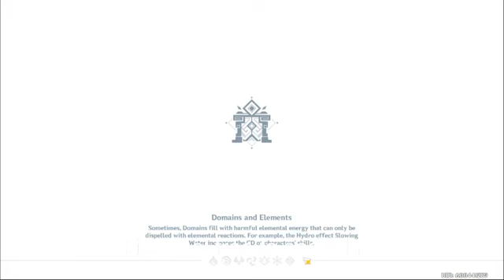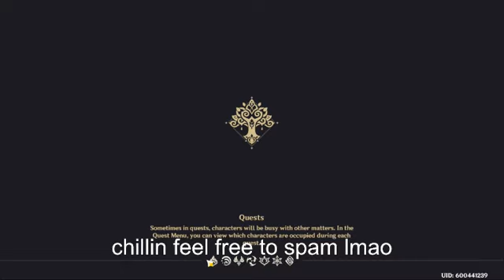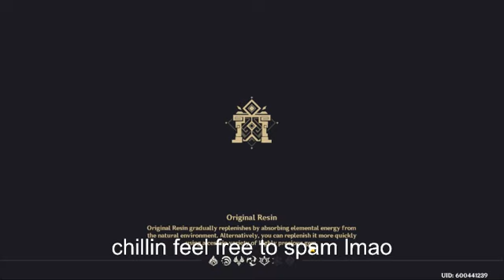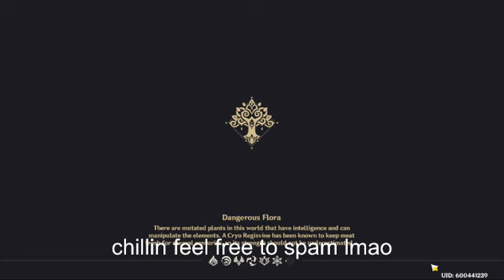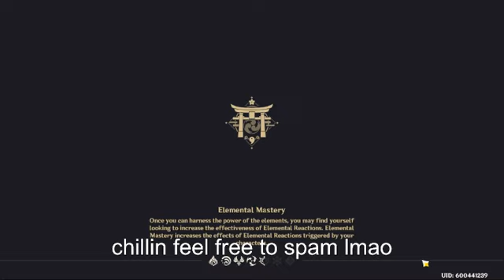its sunday sadge